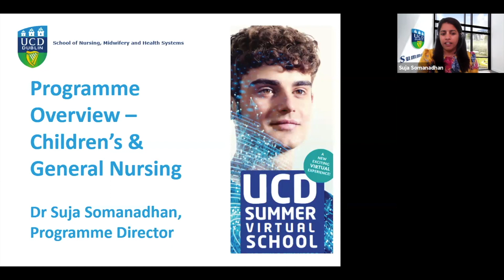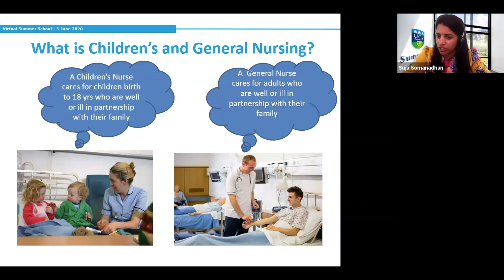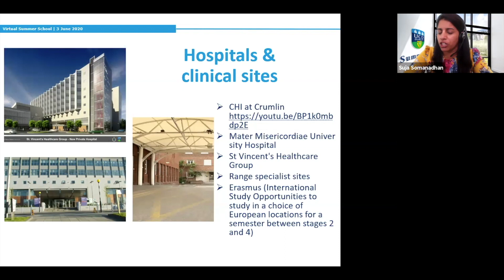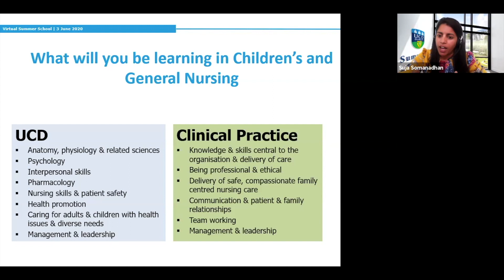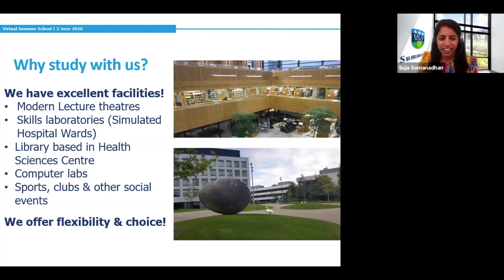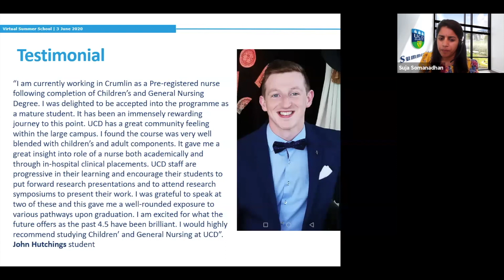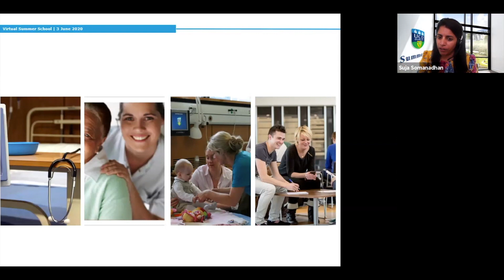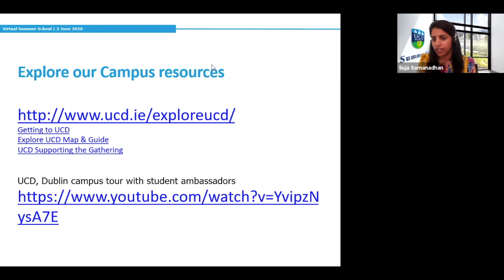UCD Nursing & Midwifery Virtual Summer School (Children's & General Nursing Programme)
Recorded: 3rd June 2020 as part of the UCD Nursing & Midwifery Virtual Summer School webinar

The role of the children’s and general nurse is to foster the health and wellbeing of individuals across the lifespan, taking into account their physical, psychological, emotional, social and spiritual needs. On successful completion of this degree, you can practice as either a children’s nurse or as a general nurse. The role of the nurse extends beyond clinical practice to encompass education, research and management.

For more information on our Children's and General Nursing programme please